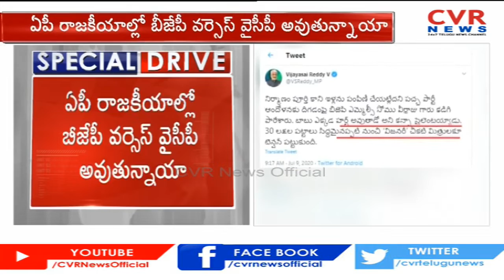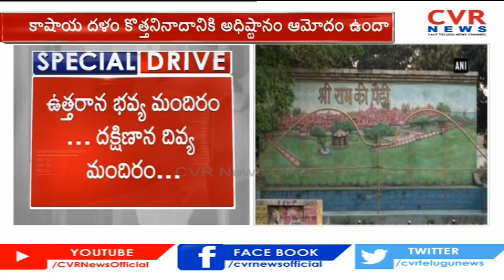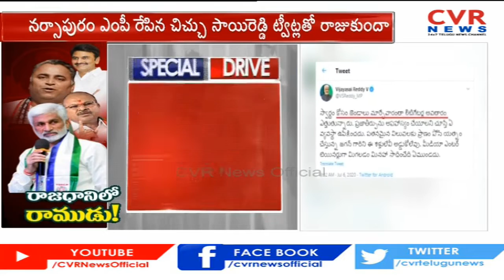రాజధానిలో రాముడు..! బీజేపీ నేతల కన్ను ఇప్పుడు ఆంధ్రప్రదేశ్ | BJP Strategy on South India | CVR News